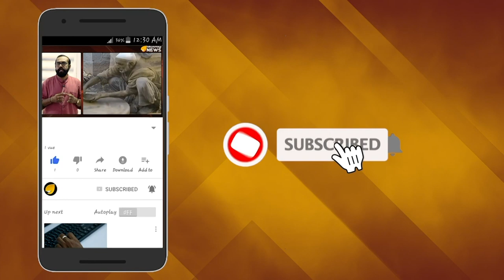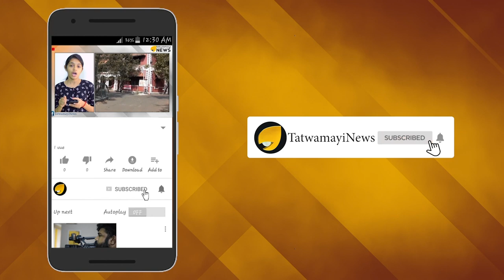കേരളത്തില്‍ മാവോയിസ്റ്റ്,ഇസ്ലാമിക തീവ്രവാദം പിടിമുറുക്കുന്നു...പിണറായിക്ക് മിണ്ടാട്ടമില്ല...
കേരളത്തില്‍ മാവോയിസ്റ്റ്,ഇസ്ലാമിക തീവ്രവാദം പിടിമുറുക്കുന്നു...
പിണറായിക്ക് മിണ്ടാട്ടമില്ല...